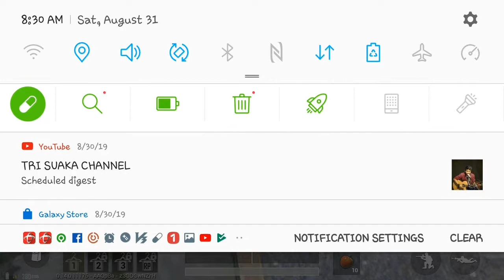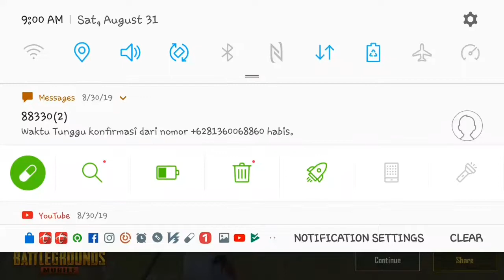solo 14 kills+winner || PUBG MOBILE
Best scarl and awm pubg game player!!14 kill solo vs squad